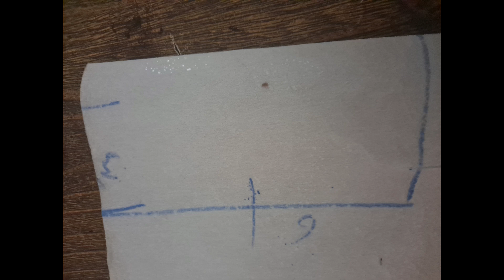sweatheart neckline design cutting and stitching by home decor beauty tips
sweatheart neckline design cutting and stitching by home decore beauty tips
gala design
sweatheart neckline design cutting and stiching
beautiful gala design
latest gala design